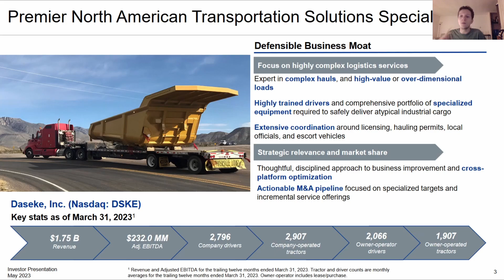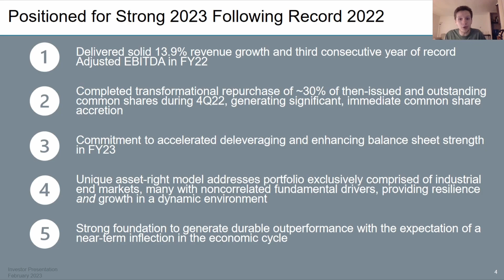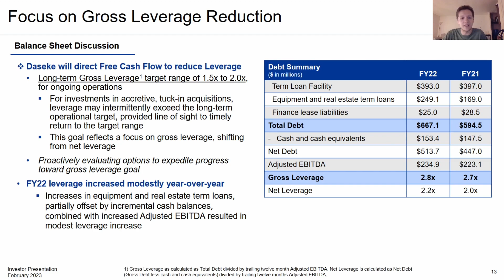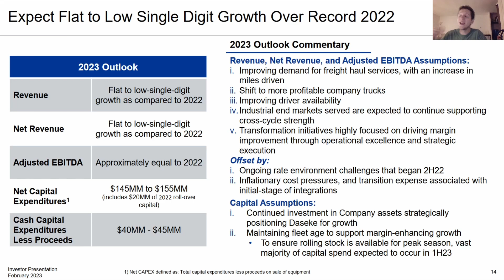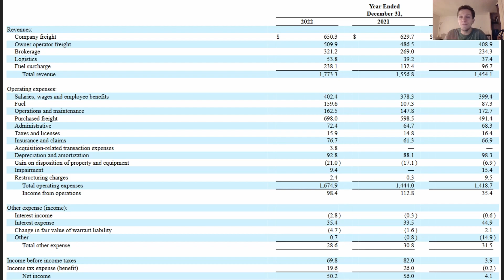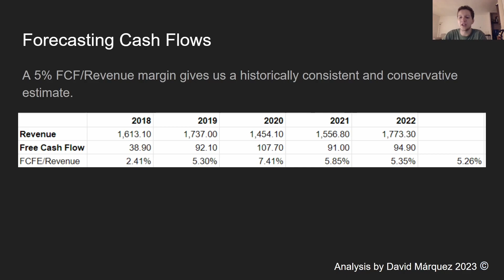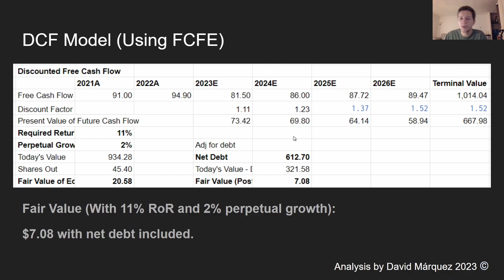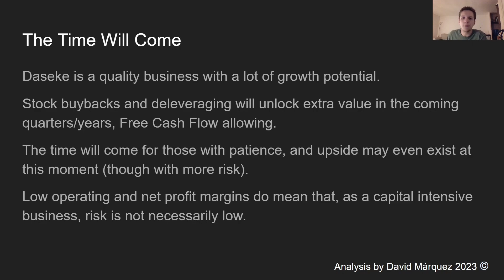Daseke Stock Analysis | Should You Buy $DSKE Stock?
Today I'll be doing an analysis and valuation of Daseke, Inc. ($DSKE), a trucking, logistics, and transportation sector stock. I'll be utilizing a discounted cash flow model, as well as some income statement analysis, to determine whether or not Daseke is a growth stock or value stock to buy in 2023.

Start your investment journey With 2 free stocks. Open an account and get a free stock! Deposit and get another free stock!

Join me on Yotta using my username DAVID443 and we’ll both get a Loot Box with up to $100 and 1 MILLION tickets into daily number drawings with prizes up to $1m. Yotta is an app featured in Bloomberg and Forbes with over 700k users.